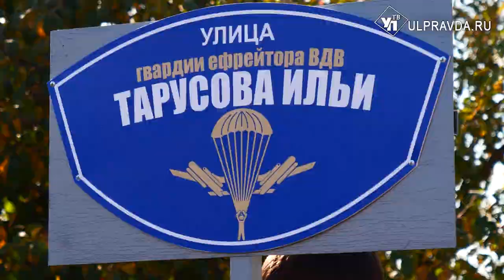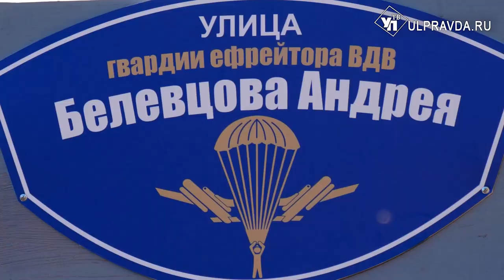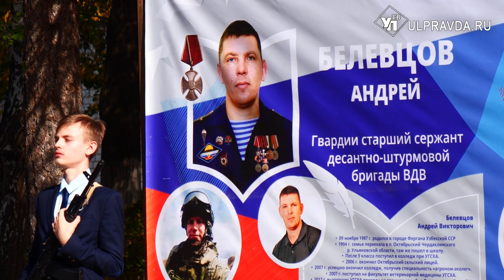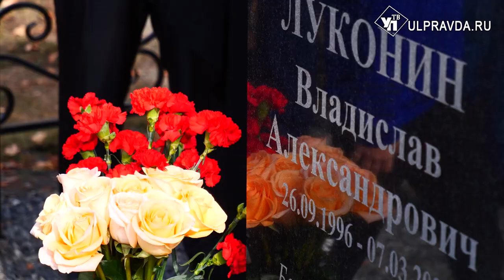Вечная слава. В честь героев СВО названы улицы в Чердаклинском районе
Новейшая история, специальная военная операция. Каждый день российские военные совершают подвиги, защищают мирных людей, рискуя собой. Героями становятся молодые парни, чьи имена должны быть в памяти будущих поколений. В Ульяновской области появились две улицы, названные в честь земляков. В посёлке Октябрьский побывала Виктория Чиркова.